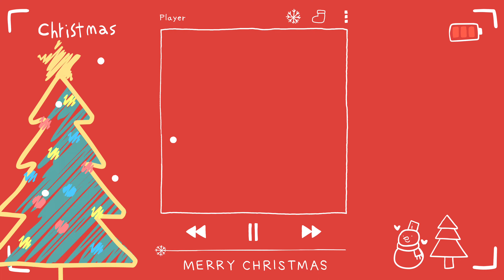ขวัญใจ มหาชน💕| ขวัญใจมาแล้วจ๊ะ ขวัญใจมาแล้ววววว!!!